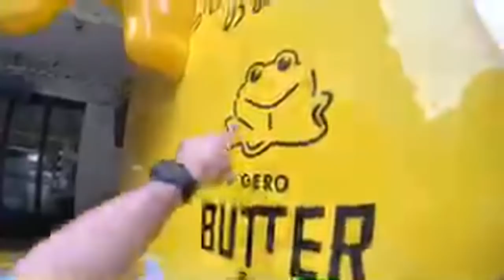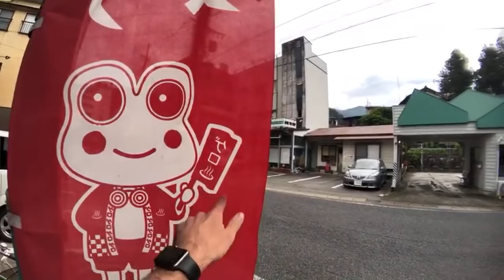Exploring a Japanese Onsen Town at 5:30a.m.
Today we are exploring the streets of a beautiful Japanese Onsen town. But this particular town has a bit of a unique twist to it… welcome to Gero Onsen

10% with code TOKYOLENS

9F Tokyo Foresia 3-2-24 Toyosu Koto-ku, Tokyo, Japan 135-0061